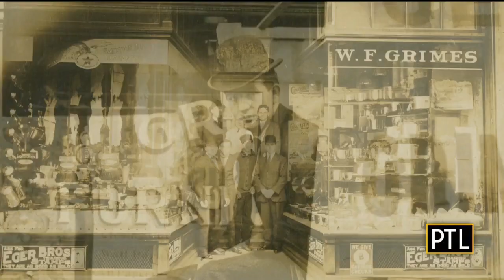Grimes Interiors Keeping Up With The Times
Pittsburgh Today Live's Mikey Hood visits Grimes Interiors to find out how they have stood the test of time.